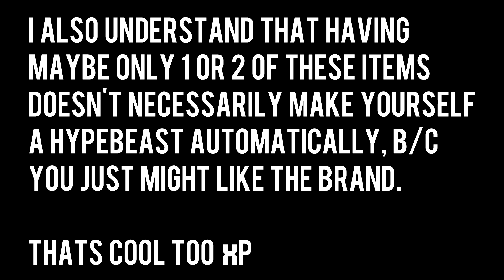5 THINGS EVERY HYPEBEAST SHOULD HAVE!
Today in this video I show you guys 5 items every hypebeast should have!

-Store Instagram: @blazendarykicks (Shoes) @blazendary (Merch)

Send me dope stuff to unbox on the vlogs!